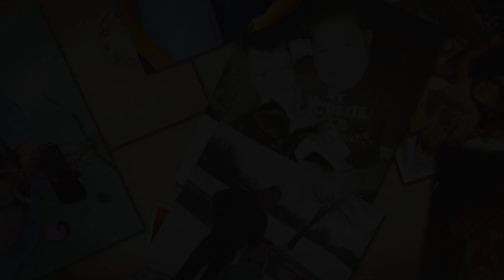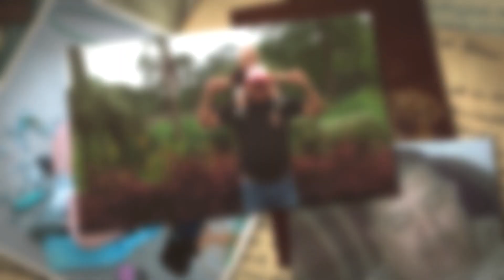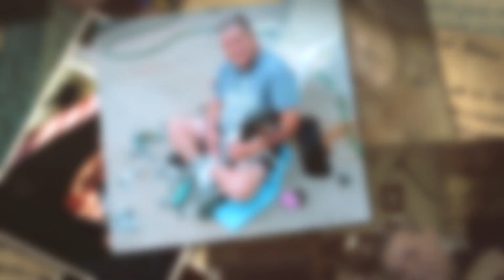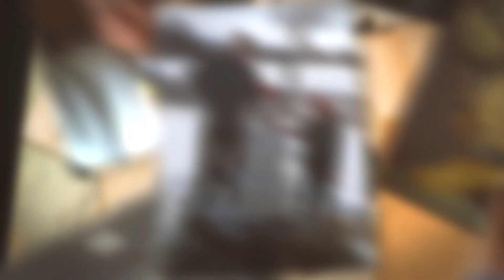Lee Roy Martinez - March 9, 1964 - March 23, 2024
Lee Roy Martinez, 60, died March 23, 2024, at his home in Hutchinson. He was born March 9, 1964, to Francisco and Edith Marie (Rowillard) Martinez.

Lee enjoyed cooking, watching crime dramas, and helping people in need. There was nothing he loved more than spending time with his son, they both enjoyed going bowling and fishing together.

On April 15, 2013, he married Elleri Jade Padilla, in Guymon, OK, they shared over 10 years of marriage.

Lee Roy is survived by: his son, Hayden Lee Francisco Martinez of Newkirk, OK; wife, Elleri Martinez of Newkirk, OK; sister, Linda Martinez of Guymon, OK; brothers, Frankie Martinez, Junior Martinez, and Johnny Martinez all of Nebraska.

He was preceded in death by: his parents; sister, Carol; and brother, Peter.

Cremation has taken place. No services are planned at this time. In care of Elliott Mortuary, 1219 N. Main, Hutchinson, KS 67501.